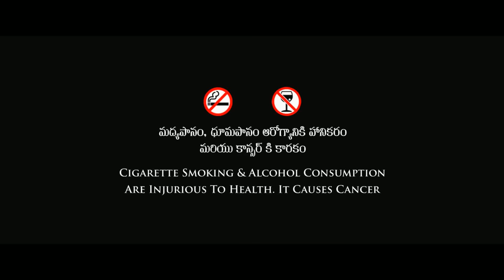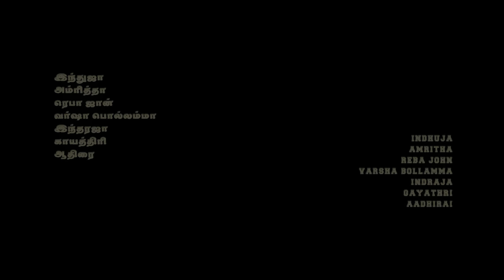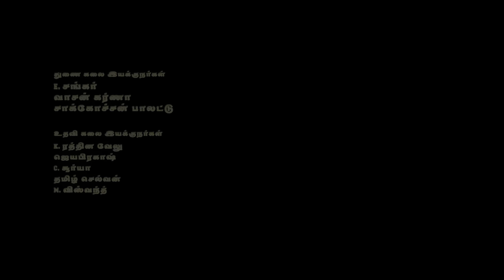Pathonpatham Noottandu Full Movie Hindi Dubbed 1080p HD Facts | Siju Wilson, Kayadu Lohar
Watch the full video to get interesting facts, Ott & Satellite Details,  preproduction-postproduction and filming Details, Budget & Worldwide Lifetime Box-Office Collection Details, Deep Story Analysis & Explanation With Detailed Technical Review of the 2022 Indian Malayalam-language action period drama film Pathonpatham Noottandu.

written and directed by Vinayan

Cast
Siju Wilson as Arattupuzha Velayudha Panicker, a wealthy trader and swordsman.
Kayadu Lohar as Nangeli
Anoop Menon as Maharaja of Travancore Ayilyam Thirunal Rama Varma
Chemban Vinod Jose as Kayamkulam Kochunni
Deepti Sati as Savithri Thampuratti
Poonam Bajwa as Queen of Travancore Mathruppillil Kalyanikutty Amma
Renu Soundar as Neeli
Senthil Krishna as Chirukandan
Sudev Nair as Padaveedan Nambi
Suresh Krishna as Panikkasseri Parameswara Kaimal
Vishnu Vinay as Kannan Kurup
Tini Tom as Kunju Pillai[
Gokulam Gopalan as Pavunni Perumal
Indrans as Kelu
Manikandan R. Achari as Bava
Ramu as Diwan
Krishna as Diwan Peshkar Kalyana Krishnan
Raghavan as Eeswaran Namboothiri
Alencier Ley Lopez as Chandrakkaran Raman Thampi
Sudheer Karamana as Pachupanicker, Chief of Travancore Army
Varsha Viswanath as Janaki
Madhuri Braganza as Katha
Musthafa as Kandappan
Jaffar Idukki as Thandalkkaran Keshunni
Shivaji Guruvayoor as Cherthala Naduvazhi
Sunil Sukhada as Chandru Pillai
Niya as Velutha
Master Adhil Raj as Kunju
Spadikam George as Diwan Peshkar Nanu Pillai
Naseer Sankranthi as Konthikuruppu, Eeswaran Namboothiri's Assistant
Jayakumar Parameswaran Pillai as Appu Kurup
Koottickal Jayachandran as Achupilla, the translator
Chali Pala as Nagan Pilla, the jailor
Vishnu Govindan as Chaathan
V. K. Baiju as Komakuruppu
Sruthi Roshan as Bhageerathi Thampuratti
Krishnaprasadh as Narayanan Namboothiri
Munshi Renjith as Karunan
Biju Ezhuppunna as Panjupilla police
Adinadu Sasi as Kittu
Poojappura Radhakrishnan as Thanupilla
Sharan Puthumana as the Thirumeni
Voice only
Mohanlal as Narrator (1st Half)
Mammootty as Narrator (2nd Half)